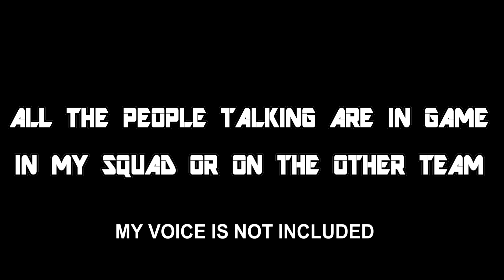BF3 THE BATTLE (Awesome game w/ coms montage)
COLOUR CODE:
Yellow text = Squad mates voice
Red text = Enemy team players voice (in the xbox live party)
White text = My thoughts or commentary :)

### Adjust volume for voice coms so they are not too loud. Music is meant for the background.###

Take care. ADDISON396